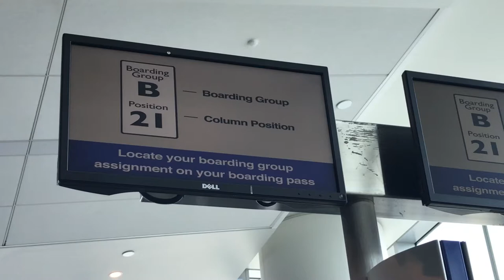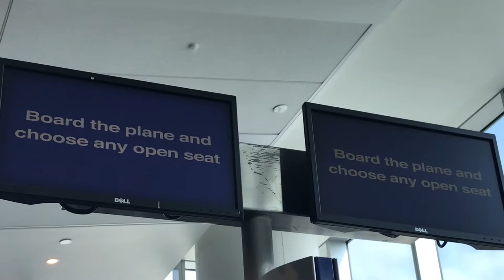Du Lịch Mỹ Tự Túc (P.8) Không Biết Nguyên Tắc Nên Tôi trở thành Lúa Khi Đi Máy Bay Southwest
Đi máy bay thì đơn giản nhưng nếu bạn không biết cách bạn sẽ trở nên lúng túng 🤔 khi ở trong khoang máy bay vì không tìm ra chỗ ngồi của mình! Một số hãng sẽ không có số vé máy bay trên vé như hãng Southwest airlines. Chính bản thân mình đã từng bị. Mình nói về cách để các bạn có thể hiểu rõ và có chuyến hành trình vui vẻ. Southwest họ chị hai kiện 23kg (50  pounds) và 1 carry on và 1 ba lô. Do đó, tha hồ mà mua sắm.